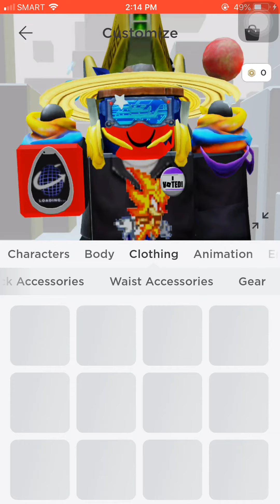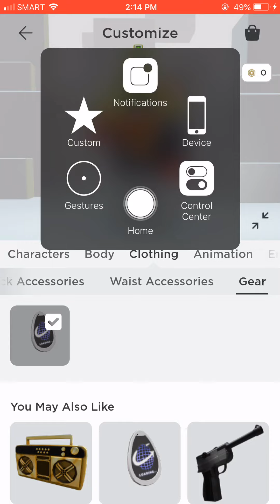Whats new in my avatar